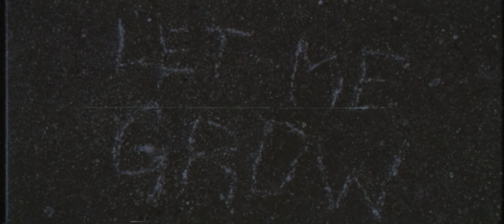let me grow (prod. by keith crow)